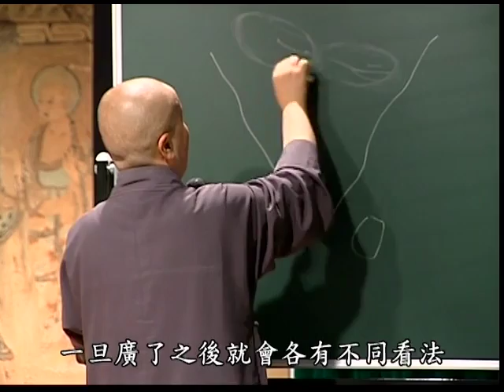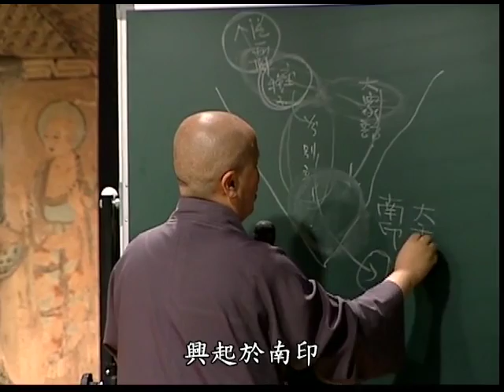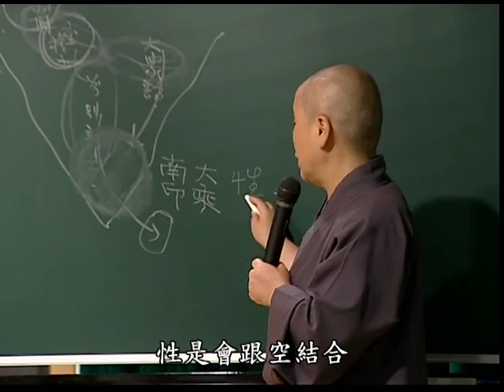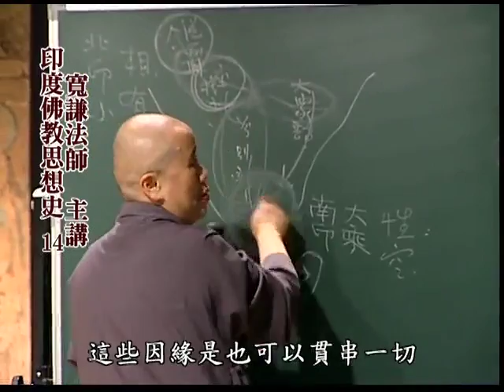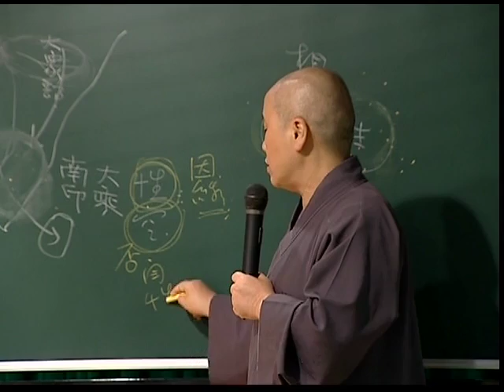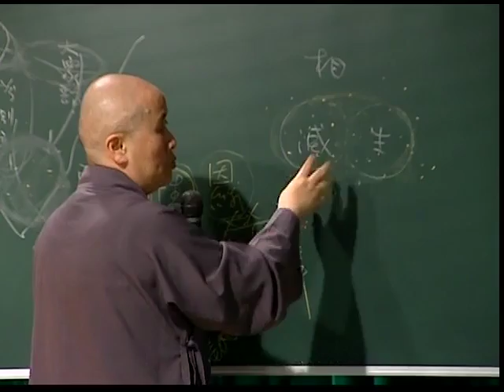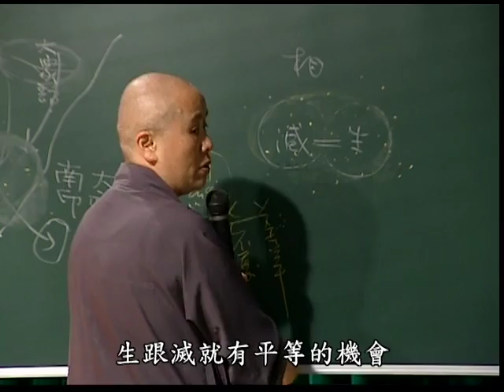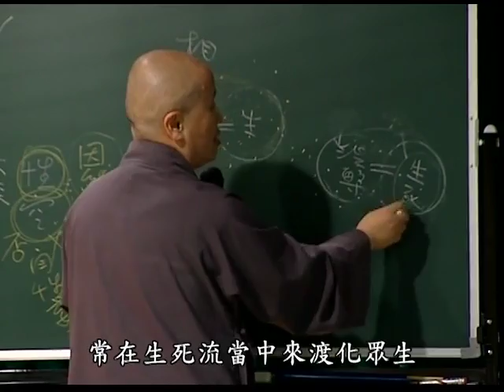A03. 印度佛教思想史第十四集(共81集)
本品由寬謙法師介紹佛教在印度興起的起源背景，
與佛陀建立佛教的緣起及原始佛教概念，教團成立，
經藏結集及部派佛教發展等情形，至大乘佛教興的及
相關思想體系。完整說明印度佛教的傳承與發展經過。